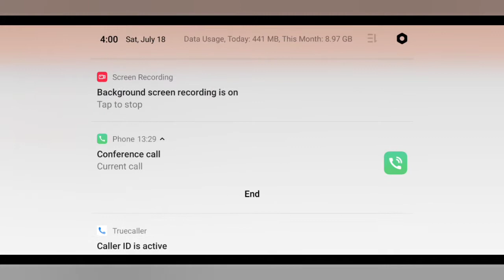VIP presents..Bullet pandi *vs* fire